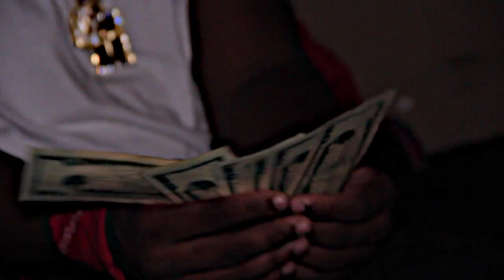Lj l.u.v - Constantly Waiting (Official Video)